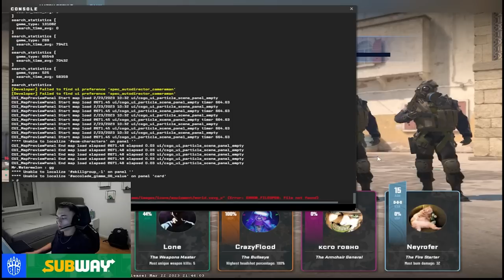KRIMBO TRIES COUNTER-STRIKE 2 FOR THE FIRST TIME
Counter-Strike 2 is here! Krimbo tries it out for the first time and gets a feel for what the future of Counter Strike holds!

BIG is a professional esport organization founded and based in Germany. We formed BIG to compete with the world's leading organizations.

📷 BIG Media:

Jannik Ebben Video Editor / Camera